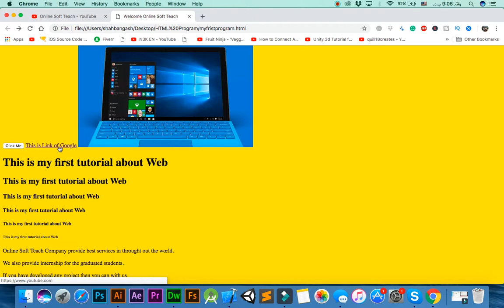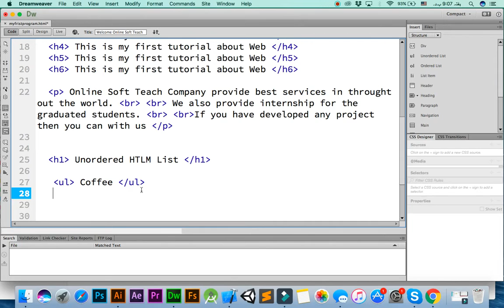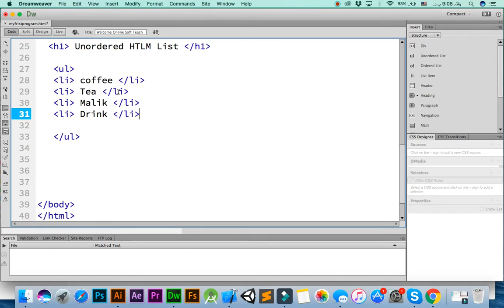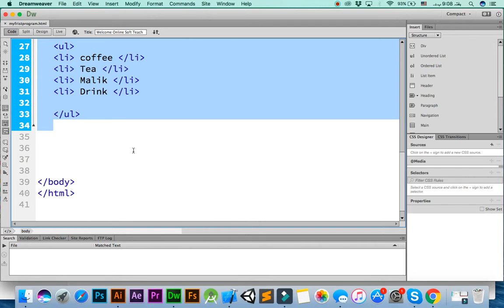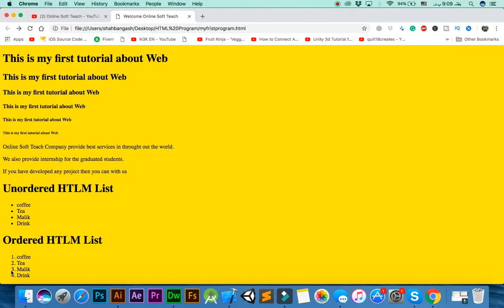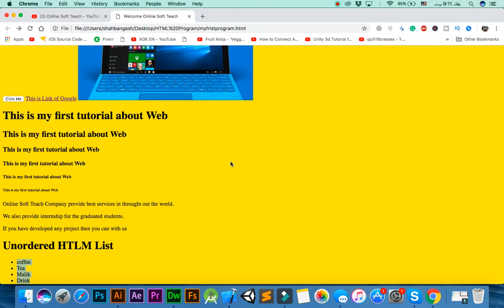Web Development -- HTML Ordered and Unordered list Lesson 3 Urdu / Hindi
Facebook Page : Online Soft Teach
Facebook Page : OST Graphics Designing Team